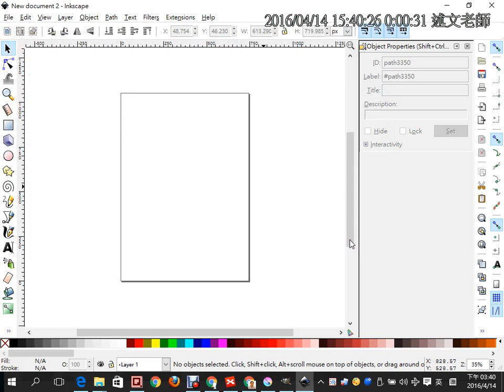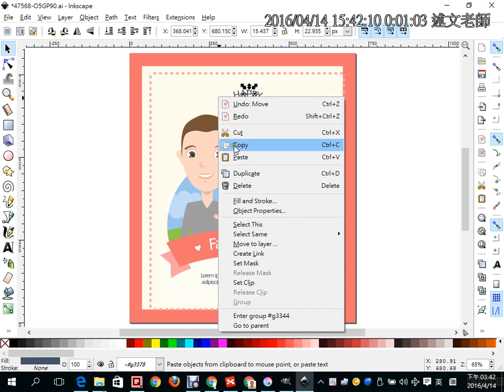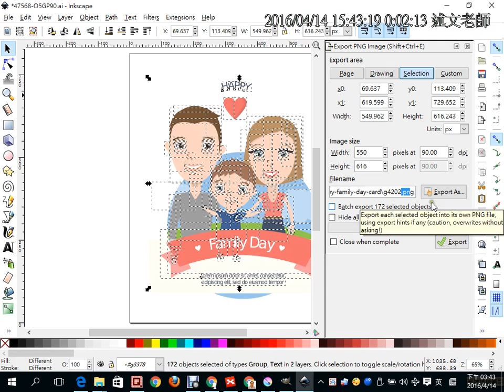06：使用Inkscape取出向量圖庫中的局部元素為PNG圖檔